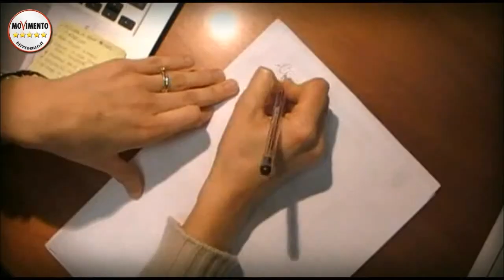M5SROMA. LA VOCE ALLE TUE LETTERE CARO SINDACO TI SCRIVO PER DIRTI CHE…